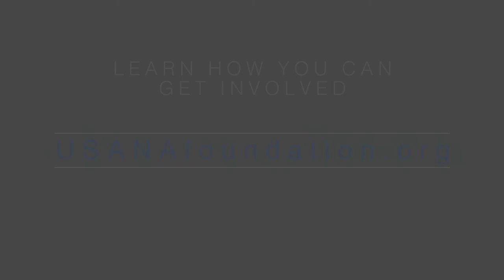Cambodia 2018 | USANA True Health Foundation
See how the USANA Family is making an impact in Cambodia.

USANA True Health Foundation

The USANA True Health Foundation provides critical nutrition to those who are suffering or who are in need.